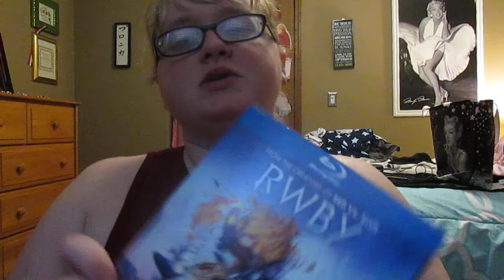💥RWBY Overview💥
Have you heard of Team RWBY.. they are the greatest legend huntress and hunters to fight the darkest know as Salem. What do you think?
Would u Watch it...